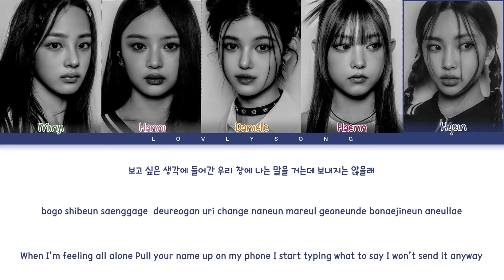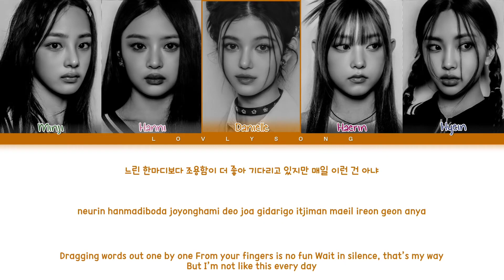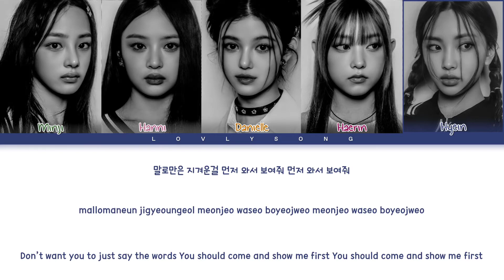NewJeans (뉴진스) – Hurt (Color Coded Lyrics)